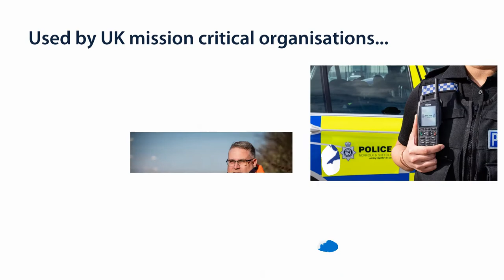Sepura SC Series of TETRA Radios - Mission Critical Communications Designed for Law Enforcement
Trusted by innumerous police forces throughout the world, our specialist communication solutions provide highly secure voice and data encrypted communications, crystal clear coverage in any environment, and instantaneous communication with other emergency services and civil protection agencies.

From overt to covert, Sepura solutions are trusted to provide the vital communications to even the most advanced operations.

Having provided advanced radio communications to over 100 police forces around the world, Sepura solutions are reliable, robust and secure.

Learn more about the range of products designed for law enforcement and the police

// ABOUT US
Sepura is a global leader in the design, development and supply of digital radio solutions, complementary accessories, support tools and devices.

Since it was founded in 2002 Sepura has brought together radio infrastructure, terminals and data applications to create compelling solutions that enable its customers in over 100 countries address the demanding operational challenges that they face every day.